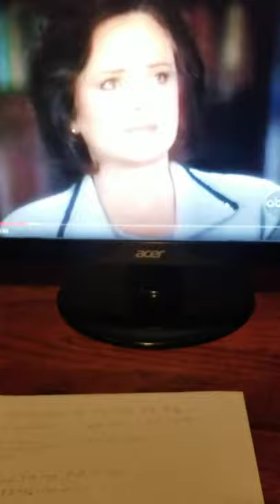Patsy Ramsey & The Prime of Miss Jean Brodie